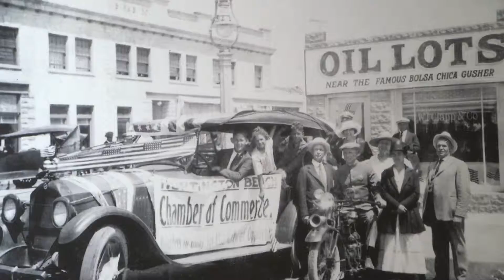Chamber 2016 Gala GoodByes 2